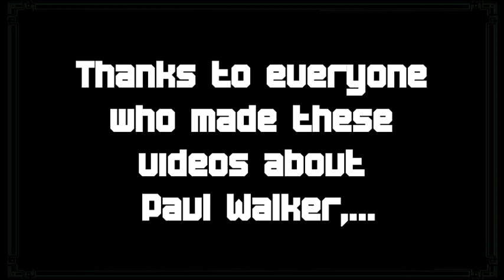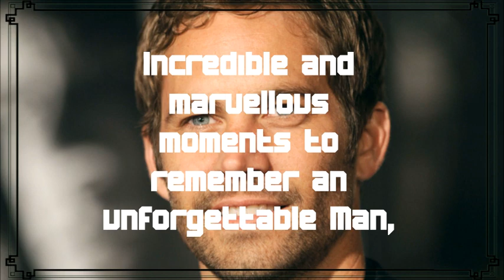Paul Walker - Tribute - 19/07/2023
A big thank you to all the people who, through these marvellous videos, are allowing us to relive a dream moment with Paul...